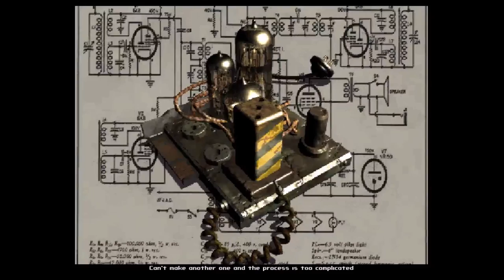Fallout Gameplay - Playing as retard [Part 1]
Fallout (1997) Gameplay PART ONE

After a very unlucky draw in the game of life Whiskey, the laughing stock of Vault 13, is chosen to leave his home in search of a water chip. Since he was a kid, Whiskey was known for being a massive prick and a retard. It was patently obvious when a homeless monkey scored better GOAT results than him. The Overseer had to get rid of his sorry ass so he made up some bullshit story about water chip being broke or something, lying that Whiskey is their only hope. The whole Vault 13 hoped to never see him again. They were wrong.

Our brave hero Whiskey embarks on an epic journey full of sex, violence and locked sub-quests because he is a fucking retard.

Gameplay is recorded using Open Broadcaster Software, playing GOG version of Fallout (1997).

Some key moments:

0:05 - A Hero is born
7:15 - First contact with outside world
35:50 - Whiskey becomes accepted in Shadysands
41:55 - Coming back home
49:25 - On a mission to save Tandi using only his wits and a knife
51:30 - Tandi being a bitch
1:00:11 - Whiskey gets lucky. Very fucking lucky.
1:03:23 - Don't talk to strangers
1:05:36 - Arrival in Hub
1:10:26 - Whiskey gets converted...
1:10:53 - ...and immediately gets his ass kicked.

There are a lot of technical issues with this game. There will be more cuts in part 2 as the game kept crashing. No deaths yet, you have to trust me on this one.